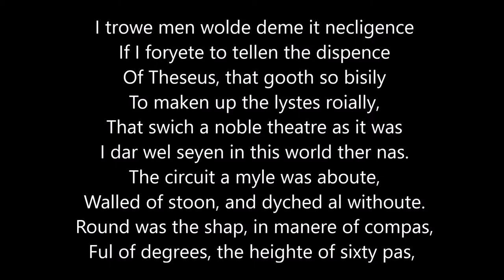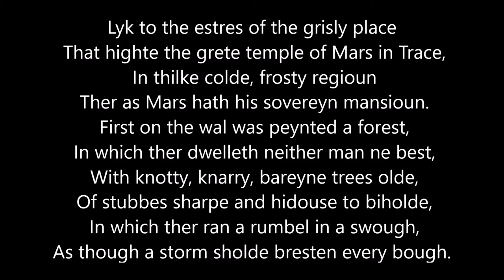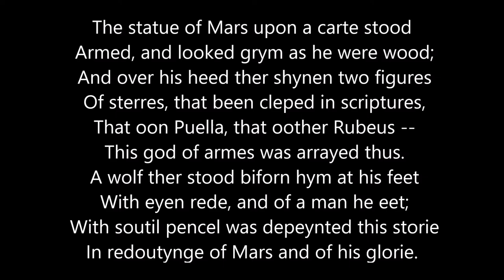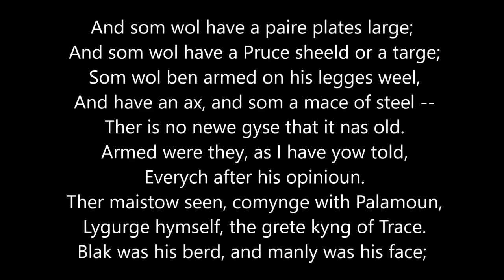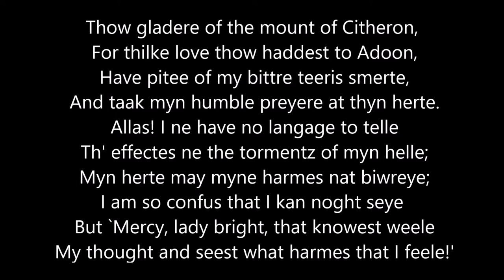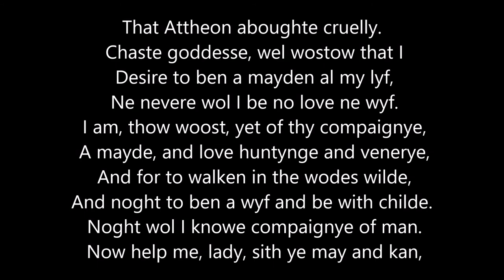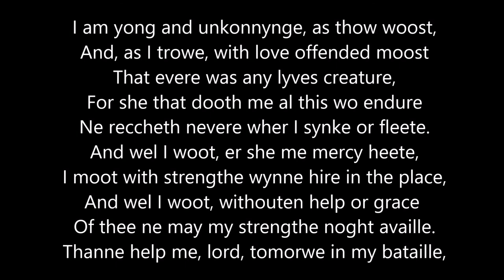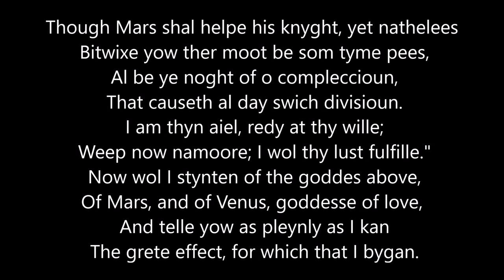The Knight's Tale, Part 3, from the Canterbury Tales, read in Middle English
Thank you so much to my patrons: Leanne, Joseph, Suzanne, Chris, Ami, Corey, Ruth, Paul, Charles, Katha, Bethany, Stinky, Anette, Dave, Marlowe, Carla, and Sutherland.